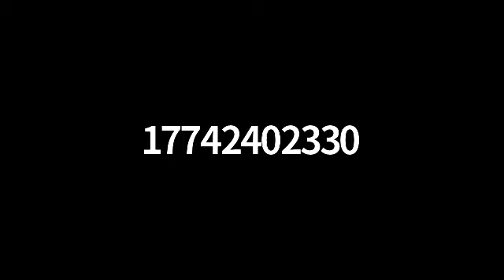August 25, 2021 Bible Study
Micah 6:6-8